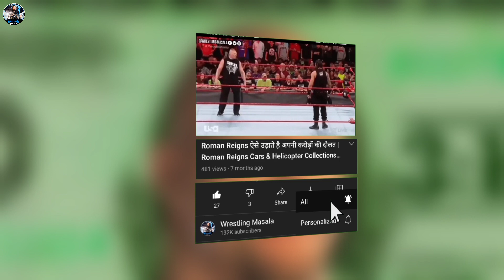WWE के सबसे ज्यादा पैसे लेने वाले WRESTLERS | WWE’s Highest-paid Stars Signs New Deal In 2022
Topics Discussed this video ►
1. Highest Paid WWE Superstars 2022
2. Richest WWE Wrestlers Of All Time
3. Highest Paid WWE Wrestlers Of 2020
4. Highest Paid WWE Male Wrestler 2021
5. Richest Wrestlers In WWE
6. Highest Paid WWE Superstars Ever